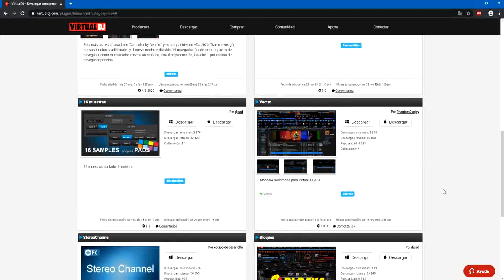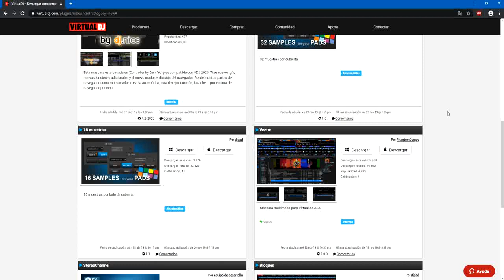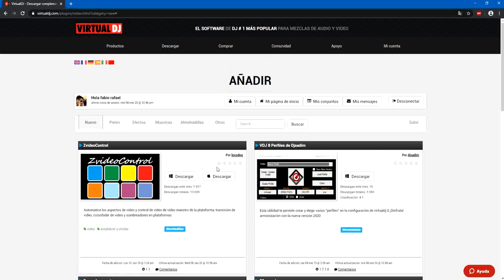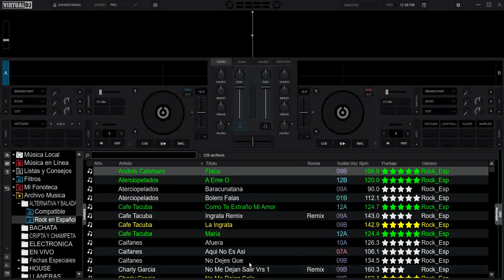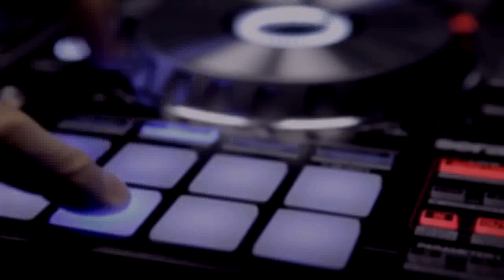Que pasa con los FX de virtual dj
ahora se hace diferente